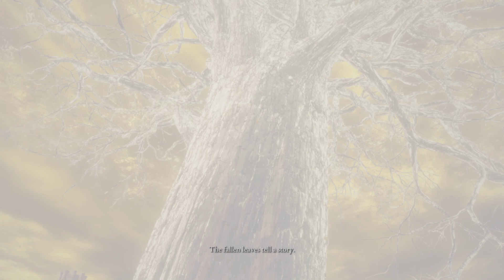ELDEN RING (PS5): NG+6 "Seventh Journey" Final Boss Elden Beast and Normal Ending Part 2